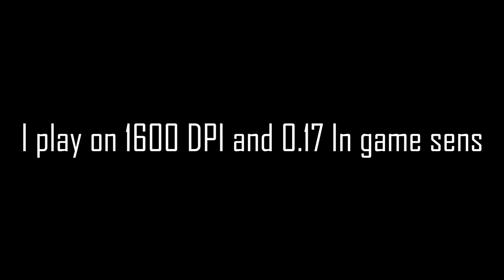MouseAccelaration made me do This...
Thank you for tuning in, lately started using RawAccel in my games and it's been a great help tbh.
I hope you enjoyed this content enought to leave a like on the video!